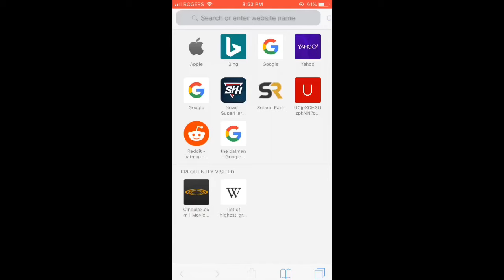The Lion King *REVIEW*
Use Code "zack4thewin" In the Fortnite Item Shop

Intro by Sufyan Nadeem